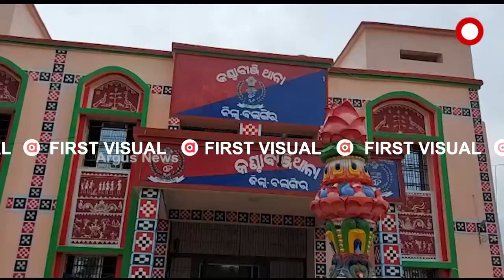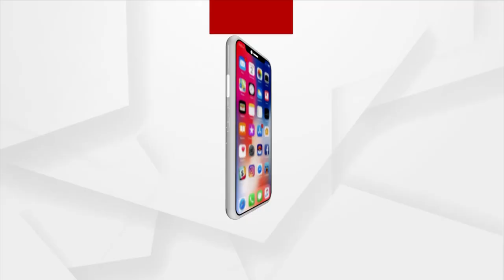ମାଟିତଳୁ ମିଳିଲା ନରକଙ୍କାଳ ।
ମାଟିତଳୁ ମିଳିଲା ନରକଙ୍କାଳ ।  ଘଟଣାକୁ ନେଇ ବଲାଙ୍ଗିରରେ ଚାଞ୍ଚଲ୍ୟା । ଚାଷ ଜମିରୁ ମିଳିଥିବା ନରକଙ୍କାଳକୁ ନେଇ  ହତ୍ୟା ପରେ ପୋତାଯାଇଥିବା ସନ୍ଦେହ । କଣ୍ଟାବାଞ୍ଜି ଥାନା ଦାବରି ଗାଁ ନିକଟ ଚାଷ ଜମିରୁ ମିଳିଲା କଙ୍କାଳ ।